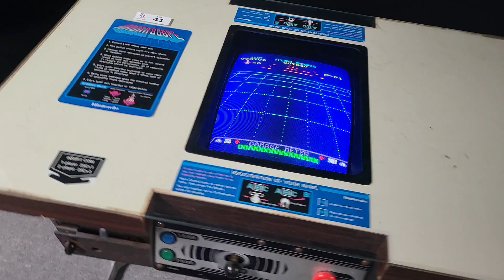Radar Scope Cocktail Online Auction ends 9/28/2023 @ BidderBros.com Bid NOW!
Online Auction ends 9/28/2023 @ BidderBros.com Bid NOW!